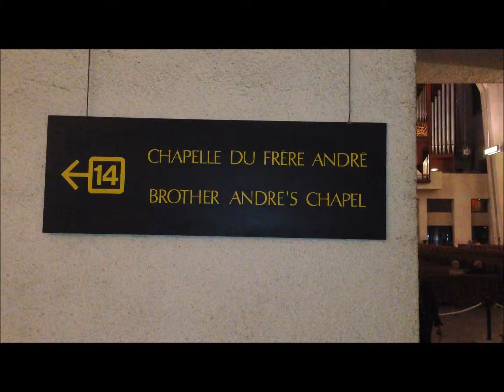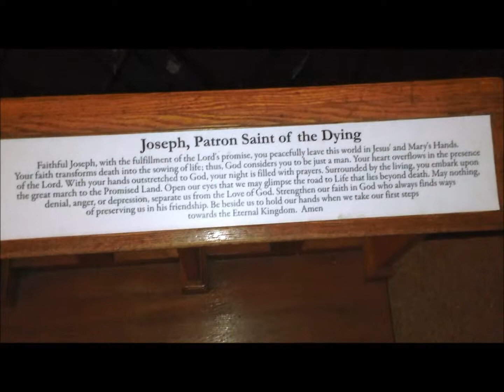Vijay's Trip to Canada - Sep 2013 - Part 3